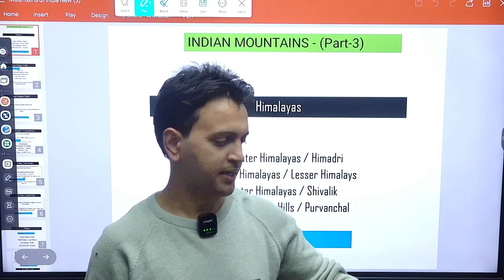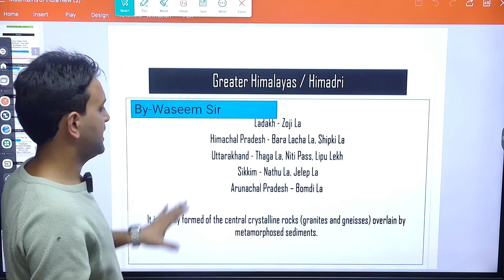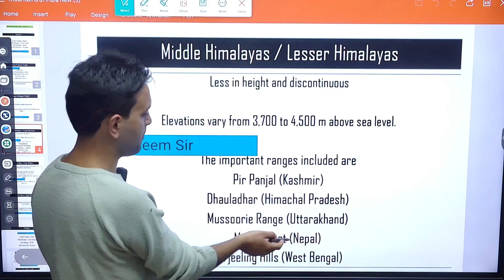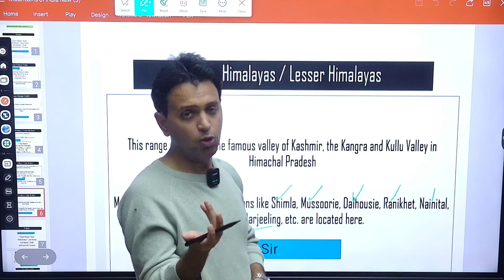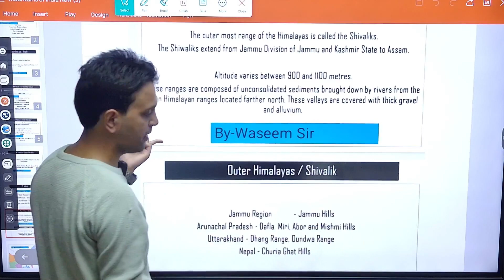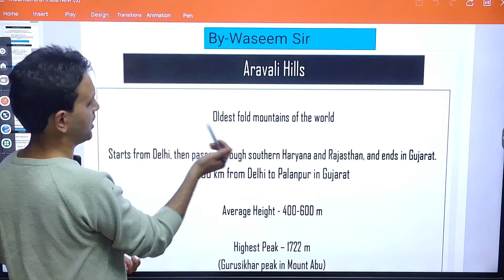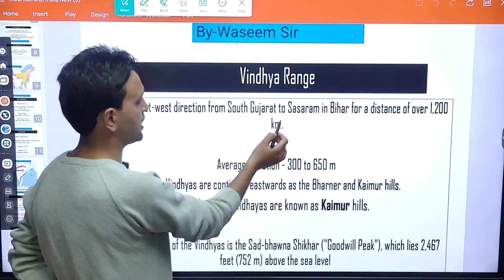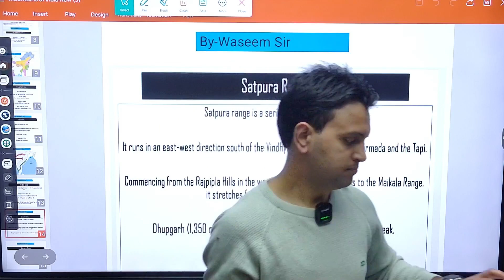Lec- 05 Indian Geography#MOUNTAIN OF INDIA Part -03#jkssb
🏔️ Explore the Majestic Mountains of India with Waseem Sir on Old School Mentors YouTube Channel! 🌄

Embark on a breathtaking journey through the diverse landscapes and rich cultural heritage of India's magnificent mountains with Waseem Sir as your guide. From the snow-capped peaks of the Himalayas to the lush greenery of the Western Ghats, join us as we uncover the hidden gems and untold stories nestled within these iconic ranges.

🎥 In this captivating series, Waseem Sir shares his deep passion and extensive knowledge about the mountains of India, offering viewers a unique perspective and immersive experience like never before. Whether you're a seasoned trekker or an armchair adventurer, there's something for everyone in this mesmerizing exploration.

🔍 Get ready to witness stunning vistas, encounter diverse wildlife, and immerse yourself in the rich tapestry of cultures that call these mountains home. Join us on Old School Mentors as we embark on an unforgettable journey through the heart of India's mountainous landscapes with Waseem Sir as our trusted mentor and guide.

🔔 Don't miss out on this epic adventure - hit subscribe and turn on notifications to stay updated on the latest episodes of Mountain O India with Waseem Sir, exclusively on Old School Mentors YouTube Channel!